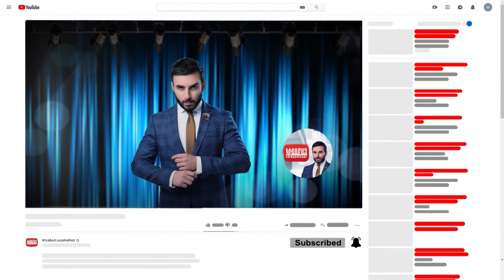Kisabac Lusamutner anons 03.10.19 Miak U Miaynak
Ամբողջական թողարկումը դիտեք միայն կայքում:
ՄԻԱԿ ՈՒ ՄԻԱՅՆԱԿ - Հասմիկը Հրաչ Մուրադյանին կպատմի հոր կողմից անտեսված լինելու, նրանից ժառանգած առողջական խնդիրների պատճառով հասարակությունից անտեսված լինելու, իսկ հիմա հերթն ամուսնու ընտանիքինն է
Դիտեք հոկտեմբերի 3-ին 22:00-ին ԿԻՍԱԲԱՑ ԼՈՒՍԱՄՈՒՏՆԵՐԻՑ ներս: